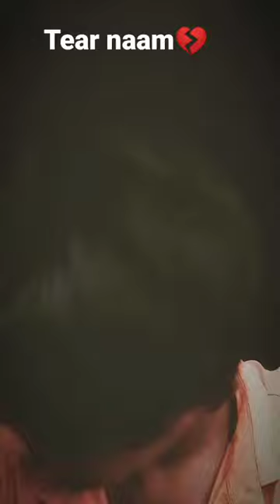teri naam💔 comment share plz fullsupport sad💔broken